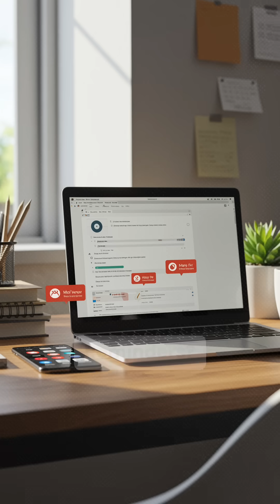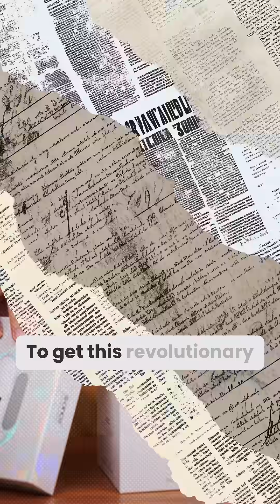Sonal AI - The AI-powered wearable that remembers.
Meet Sonal AI - The AI-powered wearable that remembers.

Go beyond voice recording and transcription. Auto create to-dos, shopping list, reminders, and search your spoken memories – effortlessly